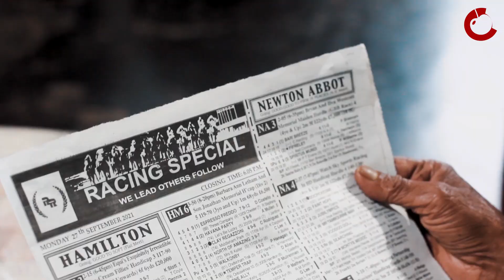O/L Results Out Now | Tamil Comedy | Oosubu Nana | Shakir Hussain | Abul Hassan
Cherry media presenting a new video

Watch on Facebook and YouTube

For such more YouTube Funs

~ 🍒Cherry media🍒 ~

Cherry media

×× Just feel the taste...